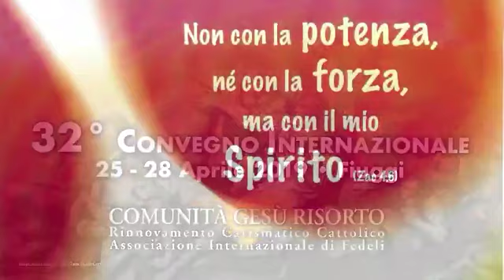32° Convegno Internazionale Comunità Gesù Risorto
32° Convegno Internazionale Comunità Gesù Risorto